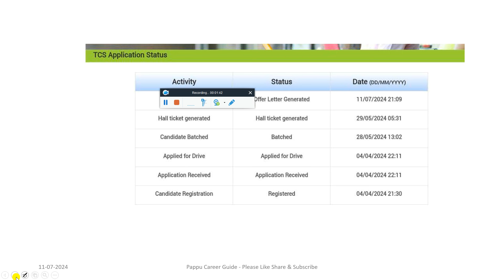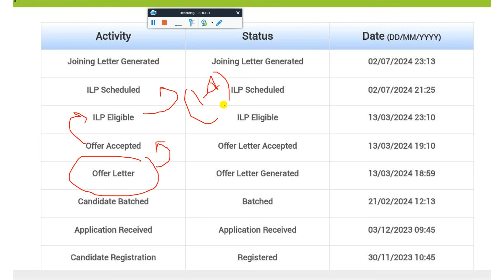🔥FINALLY TCS NINJA/DIGITAL/PRIME OFFER LETTER OUT ON PORTAL MUST CHECK & ACCEPT - JOINING IN AUG-SEP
🔥 TCS INTERVIEW RESULT NEW BIG CHANGE😲 FINAL OFFICIAL SELECTION LIST OUT😱 NEW BGV MAIL | OFFER LETTER

🔴 FIRST TIME IN HISTORY TCS NQT HIRING 2024😱 TCS TO SELECET 80,000 FRESHERS🥳 DV OFFER ACCEPTANCE MAIL🤩

🔺 TCS NQT 2024 HIRING🤯 EXAM RESULT😱 TCS JULY PHASE INTERVIEW DATE OUT🥳 TCS NQT JULY NEW EXAM DATE OUT😍

✨ Hashtags ✨